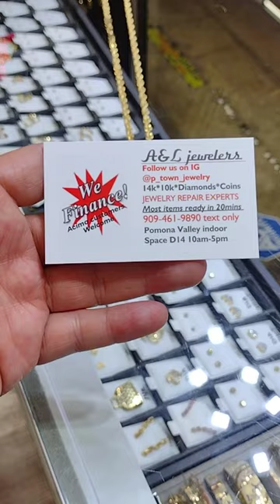14k gold San Judas chain. contact us on IG @p_town_jewelry for any questions.